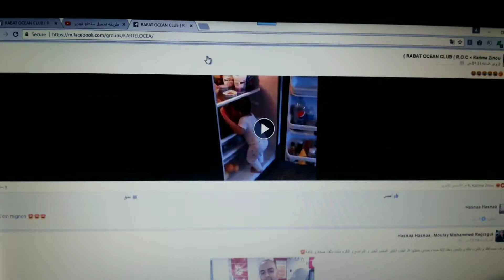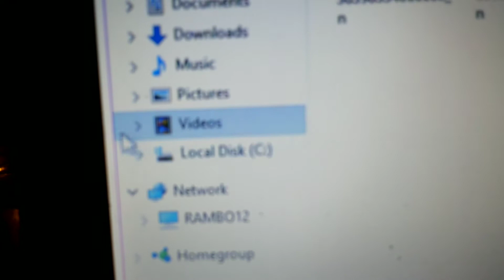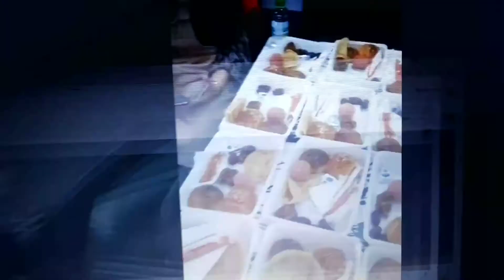أسهل طريقة لتنزيل الفيديوهات من الفيسبوك بالدارجة المغربية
معلومات عامة